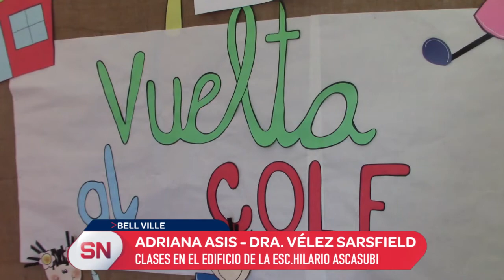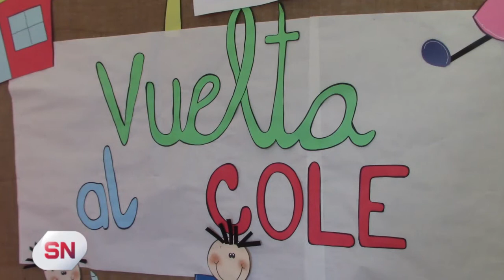LA ESCUELA DALMACIO VELEZ SARSFIELD RETOMÓ LAS CLASES PRESENCIALES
Las mismas se llevan adelante en el edificio de la escuela Hilario Ascasubi en el turno vespertino. Adriana Asis, directora, destacó la ayuda recibida y señaló lo siguiente.